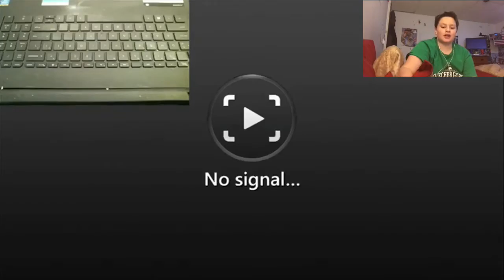Psycho Dad Destroys Gaming Room REACTION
My biggest inspiration RomanAtwoods vlog channel biggest inspirations

My All About Videos Channel Links

Edited with: Final Cut Pro